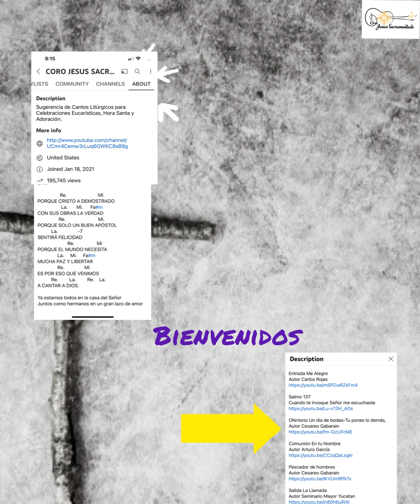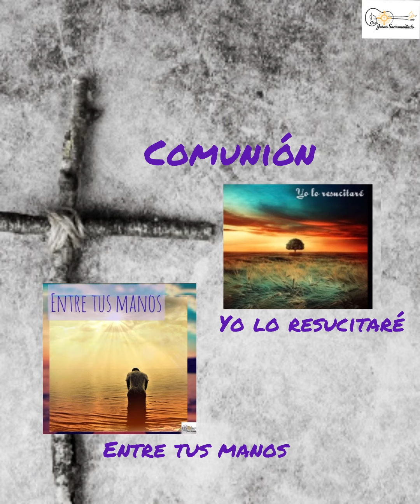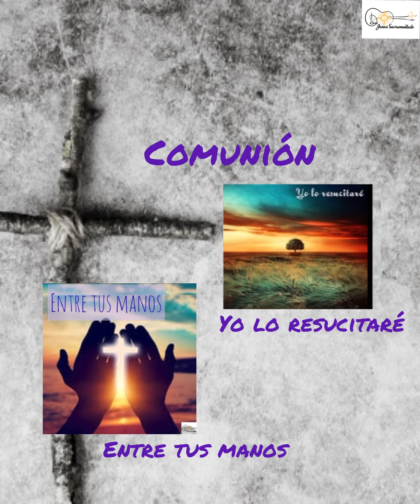ESQUEMA DE CANTOS V DOMINGO DE CUARESMA Links, letra y acordes en descripción ⬇️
V Domingo de Pascua

Entrada: Mi alma espera en el Señor

Salmo: 129 Perdonanos Señor y viviremos
Musica Isela Rocha

Honor y gloria: numero 7

Ofertorio: Por amor
Hermana Ines de Jesus

Comunion: yo lo resucitaré
Suzanne Tolaan
Martin verde Barajas

y entre tus manos
Ray Repp

Post: Dios no quiere la muerte del pecador
Cesáreo Gabaraín

Salida: Perdona a Tu pueblo Señor